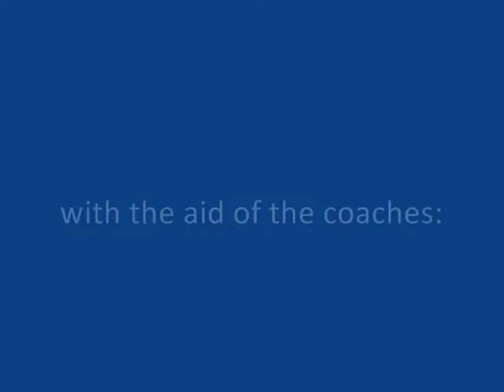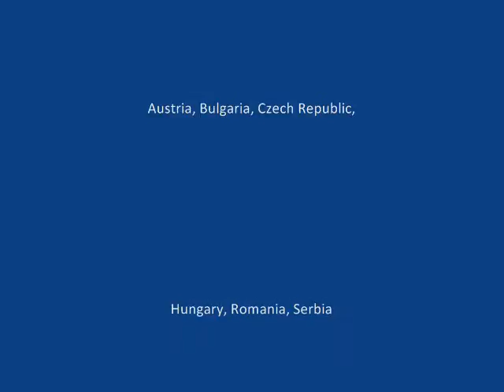Debbie Lynch Instructions Girls Camp 2013 Badminton Training